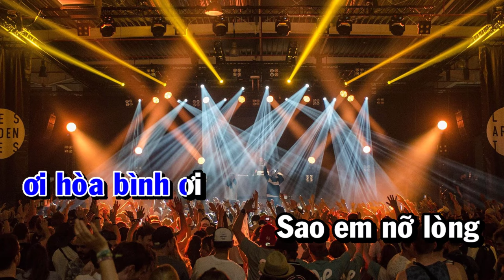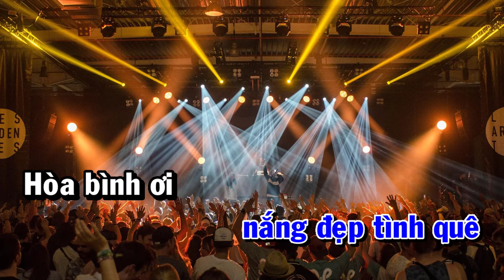Karaoke Tình Em Biển Rộng Sông Dài Remix Nhạc Sống Tone Nam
=Xin chào mọi người nha /
=Mình là Keyboard Thái Trung {Trung Organ} /
=Kênh mình chuyên về karaoke nhạc sống các thể loại...
=Và các video được đăng trên kênh Keyboard Thái Trung
là độc quyền của kênh mình nha /
video mới nhất từ kênh mình nha /